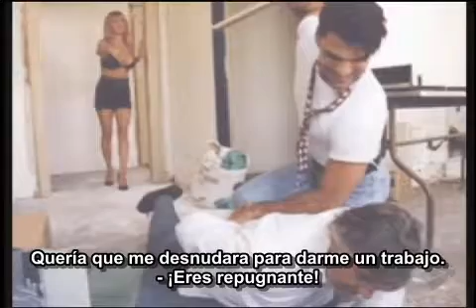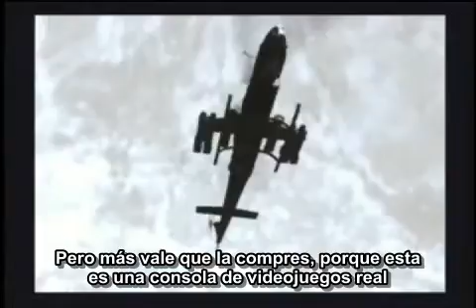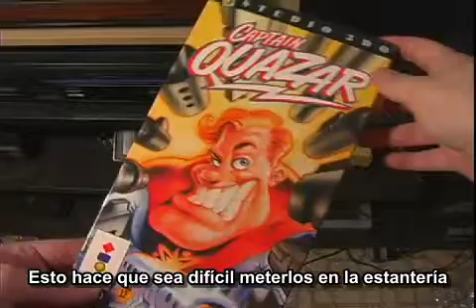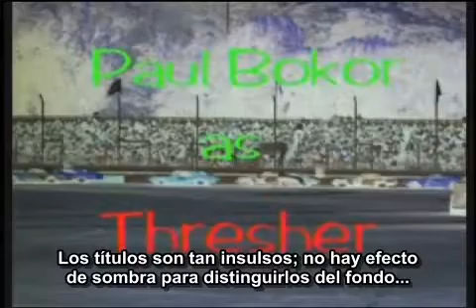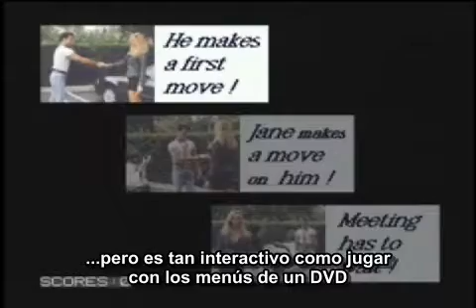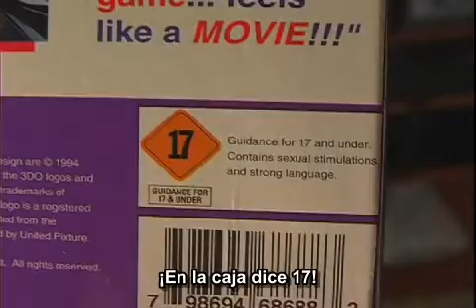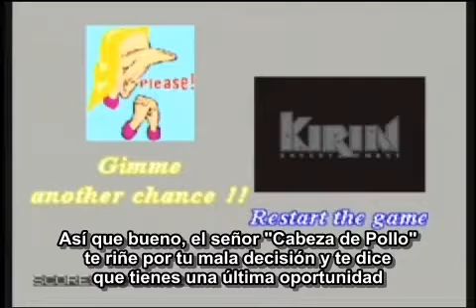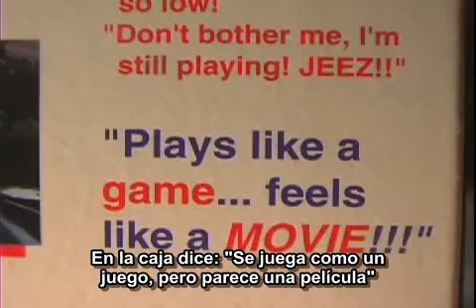74 Los Fontaneros no usan corbata